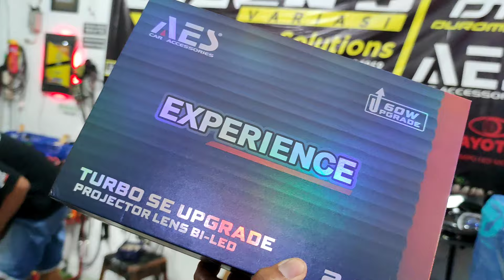BILED AES TURBO SE EXPERIENCE 60WATT VS BILED AES TURBO SE 55WATT‼️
Untuk request custom lampu ke motor tertentu bisa chat WA admin di 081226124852 ya gan
👉PAKET HEMAT PNP Biled Bullaes Turbo SE 2.5 Inch Versi Terbaru 60 Watt, Relay, Shourd, Devil

👉PAKET SEPASANG LAMPU BILED AES Turbo SE 2.5 INCH VERSI TERBARU 60 WATT - 2 PCS LAMPU

👉LED BILED AES TURBO SE 2.5 Terbaru 60 Watt - ISI 1 PCS

👉Biled AES Turbo SE 2.5 Inch Terbaru 60 Watt - Sepasang